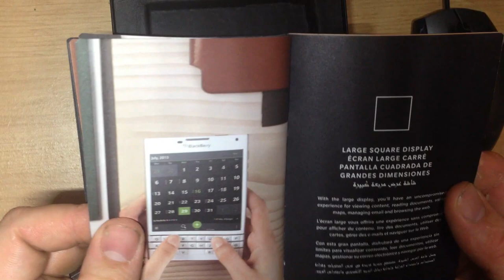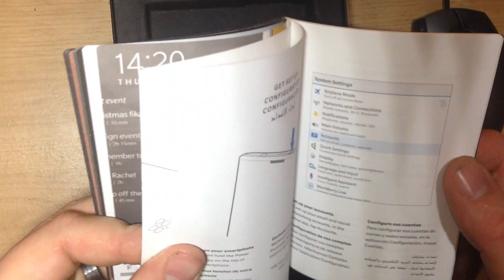Blackberry Passport Unboxing | ASMR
HONOURABLY COURT A WOMAN FROM SWITZERLAND, MARRY AND THEN MAKE LOVE TO HER!